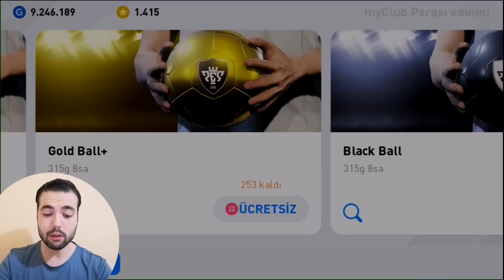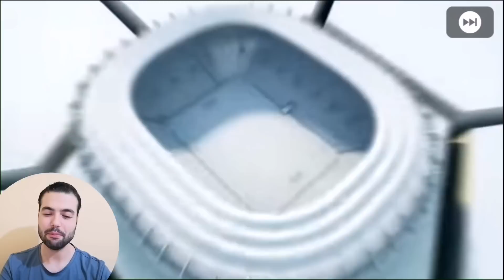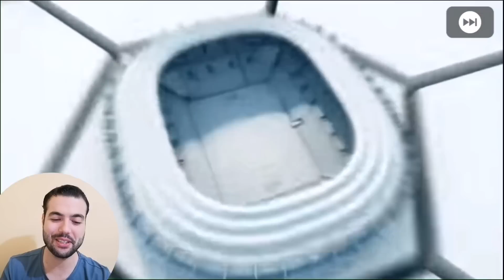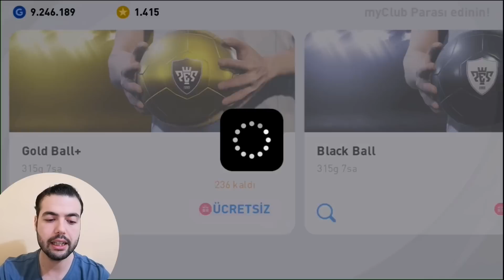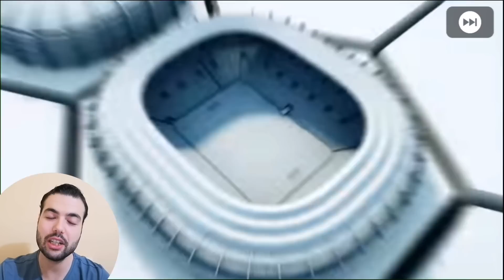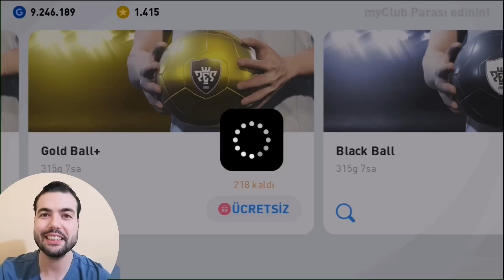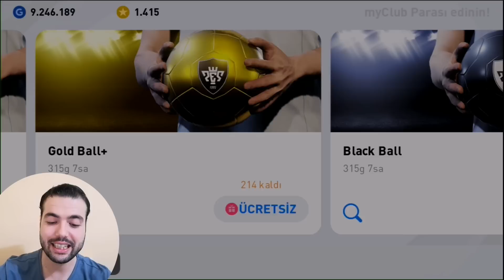40 ALTIN TOPU AÇARAK KAÇ SİYAH TOP OYUNCU DÜŞÜREBİLİRİZ ? 2 SORU 2 TAHMİN PES 2021 MOBILE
40 ALTIN TOPU AÇARAK KAÇ SİYAH TOP OYUNCU DÜŞÜREBİLİRİZ ? 2 SORU 2 TAHMİN PES 2021 MOBILE